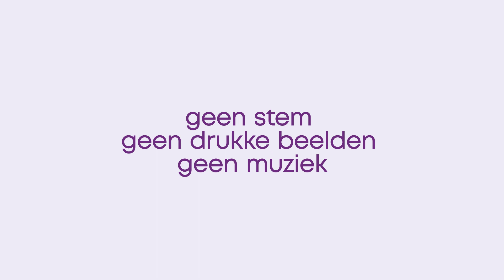Prikkelarme commercial Hersenstichting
Acht op de tien Nederlanders met een hersenaandoening ervaart onbegrip als gevolg van hun aandoening veelal van vrienden en familie. Daarom lanceert de Hersenstichting op 23 juni de dag van overprikkeling een prikkelarme campagne op radio, TV en online. Om op een prikkelvriendelijke manier extra aandacht en begrip te vragen voor dit thema bij het grote publiek. Hiermee laat de Hersenstichting een tegengeluid horen tegen het huidige reclamelandschap waar muziek, flitsende beelden en harde geluiden de boventoon voeren. Als je bewust bent van de hoeveel prikkels die we als normaal ervaren, besef je ook hoe heftig het is voor veel mensen met een hersenaandoening als al deze prikkels bikkelhard binnenkomen. Want een beetje begrip doet wonderen.